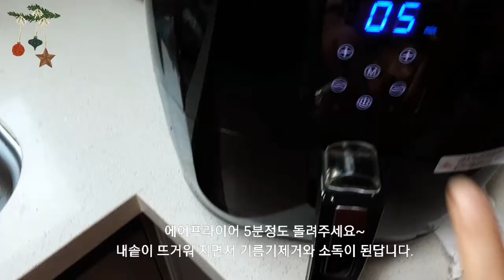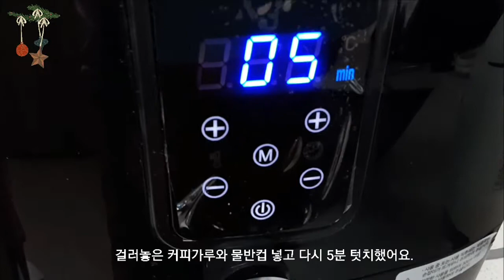🔴에어프라이어 지독한 생선 냄새 제거하는 꿀팁🔴에어프라이어 냄새 제거🔴에어프라이어 세척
편리해서
사용하기는 좋지만,
불쾌한 냄새걱정이죠?~~
비린내 날때 이렇게 해보세요~